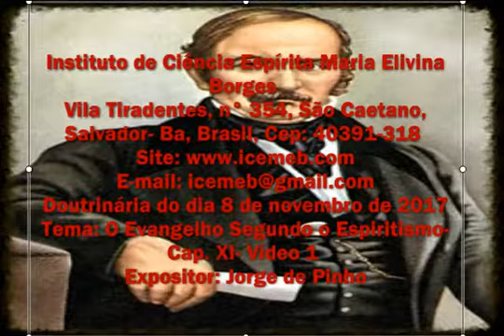O Evangelho Segundo o Espiritismo- Cap. XI- Vídeo 1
Reunião Doutrinária do dia 8 de novembro de  2017.
Tema: O Evangelho Segundo o Espiritismo- Cap. XI- Vídeo 1